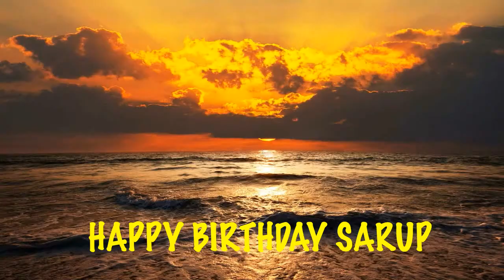Sarup Beaches Playas - Happy Birthday